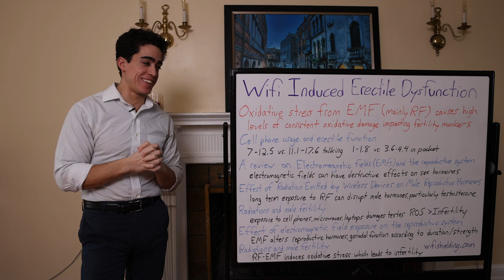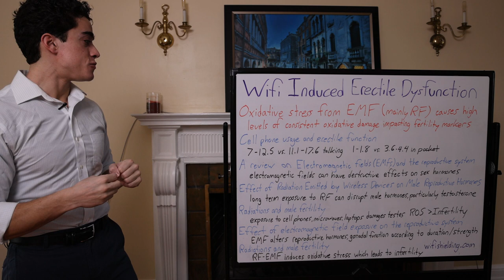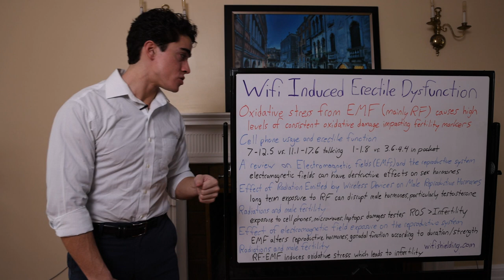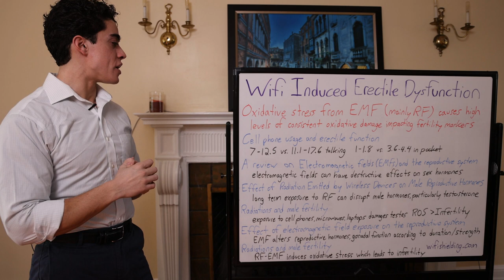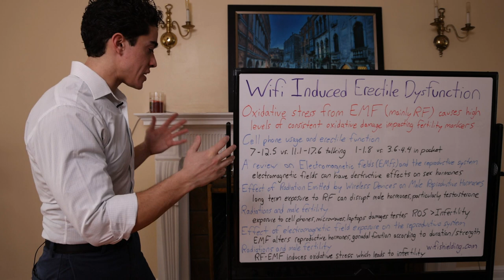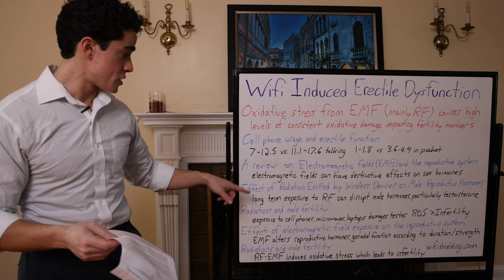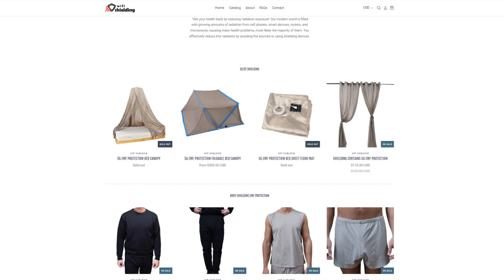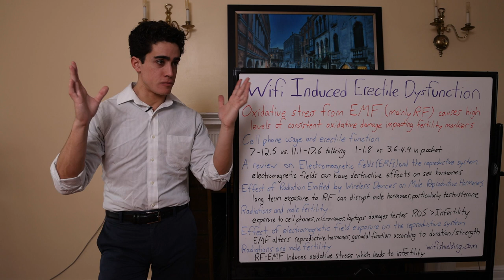WiFi Induced Erectile Dysfunction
00:00 - Gummy worm action
01:39 - Cell phone usage and erectile function
02:59 - A review on Electromagnetic fields  (EMFs) and the reproductive system
03:45 - Effect of Radiation Emitted by Wireless Devices on Male Reproductive Hormones
04:29 - Radiations and male fertility
05:42 - Effect of electromagnetic field exposure on the reproductive system
06:43 - IM LOSING IT
07:26 - Thanks for joining